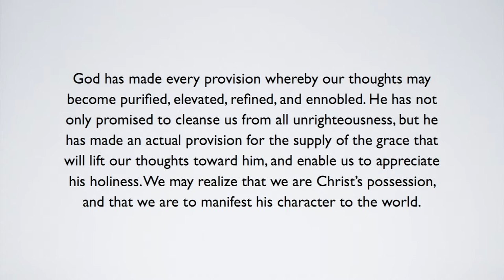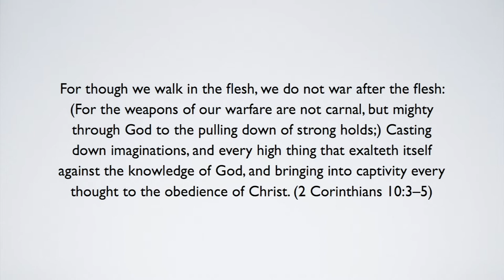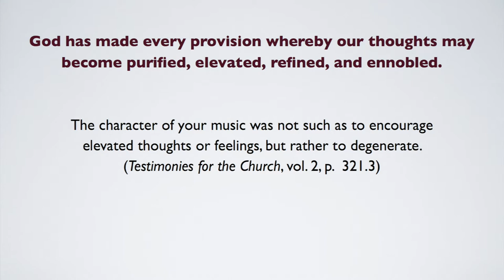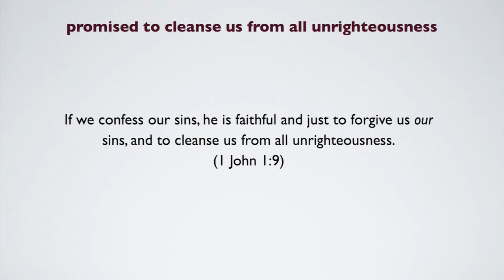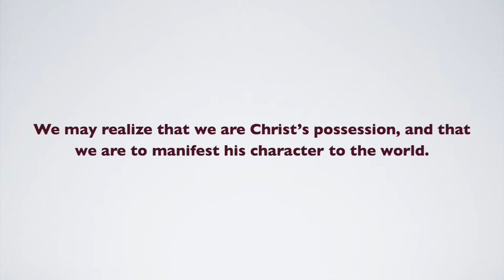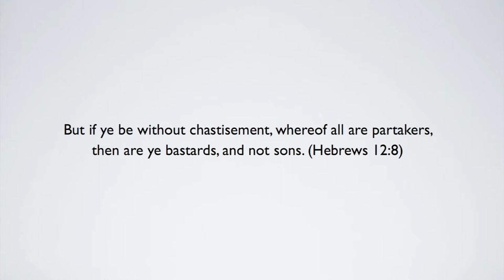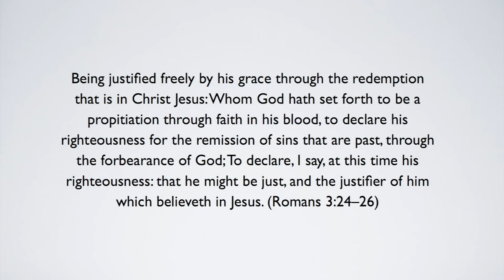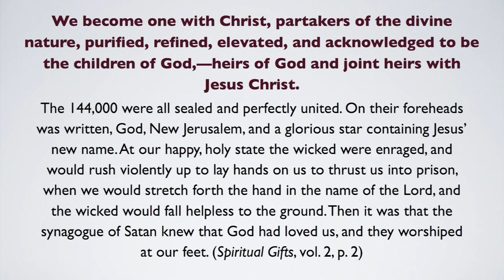Becoming One with God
The message focuses upon a gem from the writings of Ellen White that leads us to Bible verses that help us to be at one with God.